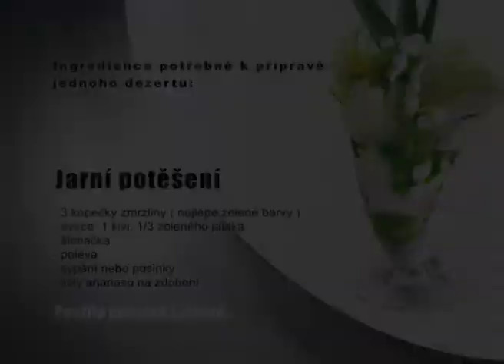zielono mi CZ